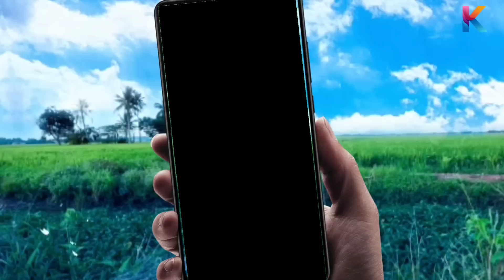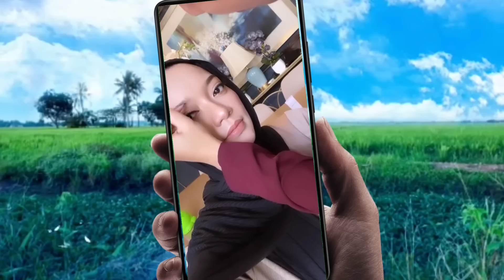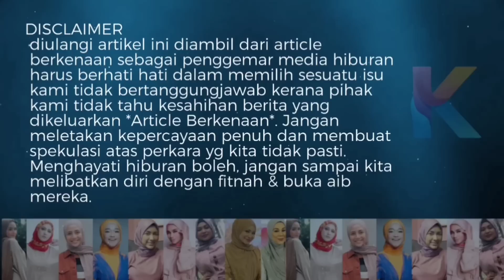"Dah Tak Tahan"! Akhirnya Diana Rafar Bercerai Dengan Zamarul! Tak Sangka Ini Terjadi!